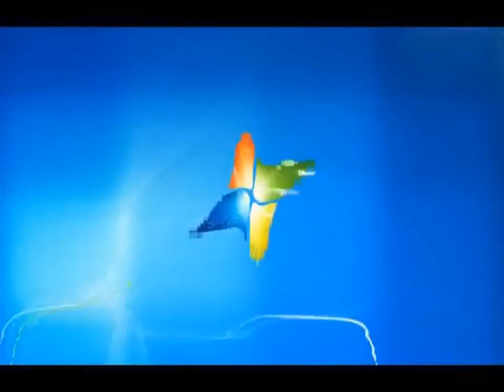Windows 7 Logon Csupo in G Major 467